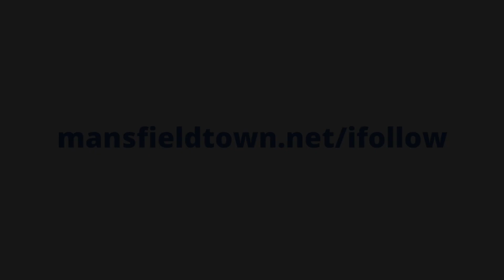Stephen Quinn scores the first goal at Swindon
Edited by Martin Shaw. Commentary by Martin Shaw and Darren Shaw from iFollow Stags.  Full match replays of all Stags games with commentary are available on iFollow Stags